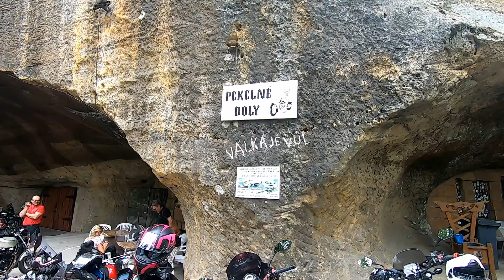Pekelné doly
Motorkářská jízda na motorkářský doupě.

▼Mrkni se na více▼

*Popis:*
Volný den mohl znamenat jen volnou jízdu s pekelným cílem a to doslova. Pekelné doly byli naším nejsevernějším bodem našeho výletu. Cestou jsme to vzali známou Dubskou motorkářskou cestou a pak přes malé vesničky až do zámku Zákupy. Poté do pekla a na Mimoňské letiště. Poté úchvatná silnička přes Mšeno a rovnou za nosem domů.

*Hudba:*
Střih a hudba dodaná aplikací Quik od Gopro